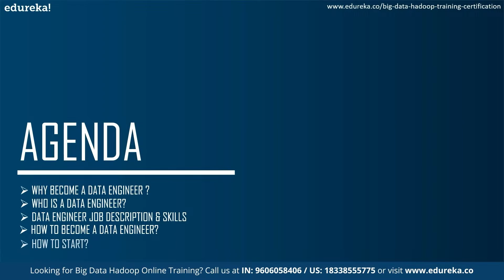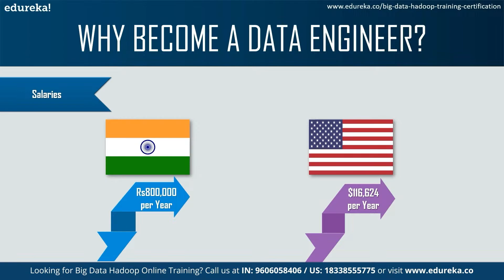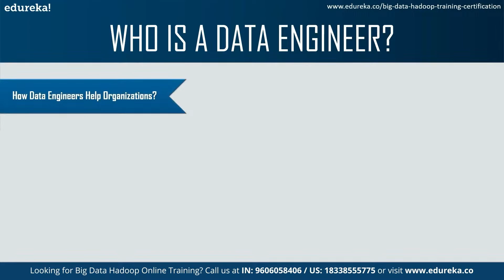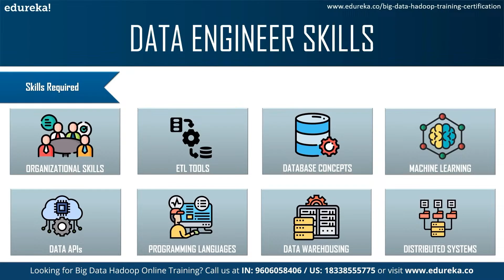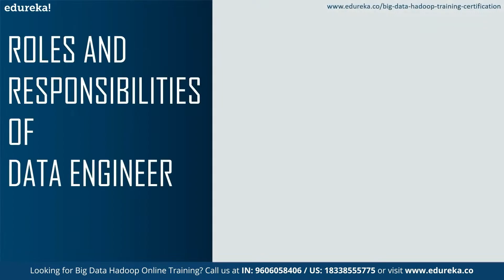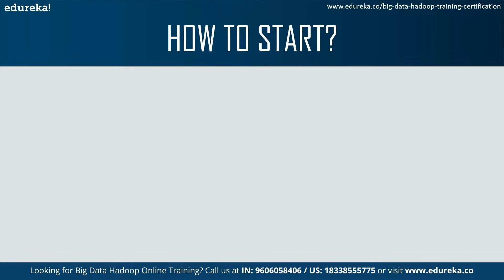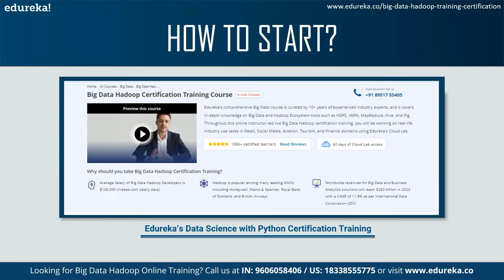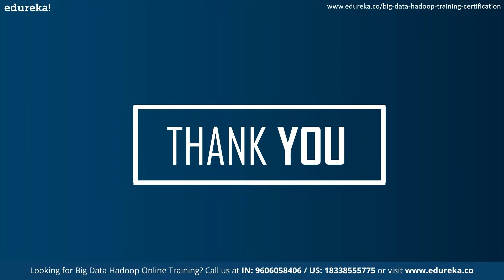How to become a Data Engineer | Complete Roadmap to become a Data Engineer | Edureka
This Edureka video "𝐇𝐨𝐰 𝐭𝐨 𝐛𝐞𝐜𝐨𝐦𝐞 𝐚 𝐃𝐚𝐭𝐚 𝐄𝐧𝐠𝐢𝐧𝐞𝐞𝐫" will guide you through the steps to learn and have a successful career in Data Engineering. This video will help you to become a Data Engineer in 2022.
00:00 Introduction
01:14 Why become a Data Engineer
02:40 Who is a Data Engineer
03:57 Data Engineer Job Description
04:38 Data Engineer Skills
05:15 Roles and Responsibilities
06:00 How to become a Data Engineer